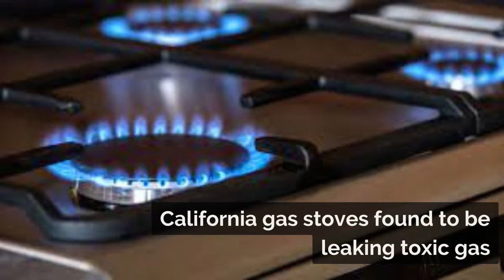COHS WPTV - 10/20/22